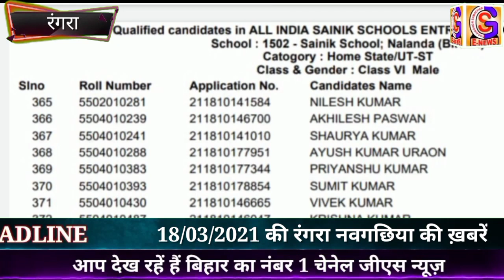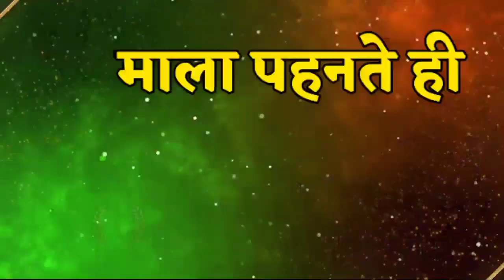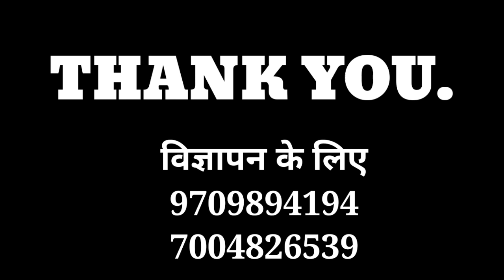Naugachia Rangra News 18/03/2021 रंगरा की 4 प्रमुख खबरें || GS_NEWS